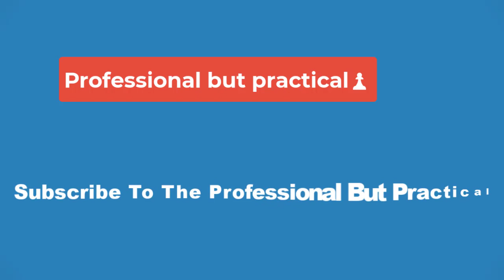🏀WNBA Legend Issues Blunt Warning To Caitlin Clark About Going Pro🏀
Diana Taurasi thinks people should dial back expectations when it comes to Caitlin Clark and other top college players going to the WNBA.

Clark and Iowa play South Carolina in the national title game Sunday, and the eyes of the college basketball world will be on the game. It'll be her final time playing college basketball, and once she's done, the Iowa phenom will be the first overall pick in the WNBA draft.

Will she dominate immediately like she has for years in college? The Phoenix Mercury star thinks people need to understand there's almost certainly going to be a transition period for her and other players.

Diana Taurasi warns of transition period of Caitlin Clark and other college stars in the WNBA.
"Look, SVP, reality is coming. There’s levels to this thing. That's just life. We all went through it. You see it on the NBA side, and you're going to see it on this side. You look superhuman playing against some 18 years olds but you’re going to come play with some grown women that have been playing professional basketball for a long time. Not saying that it’s not going to translate because when you’re great at you do you’re just going to get better, but there is going to be a transition period when you have to give some grace as a rookie. It make take a little bit longer for some people," Taurasi told Scott Van Pelt when asked what the transition will look like for Clark and other top college players.